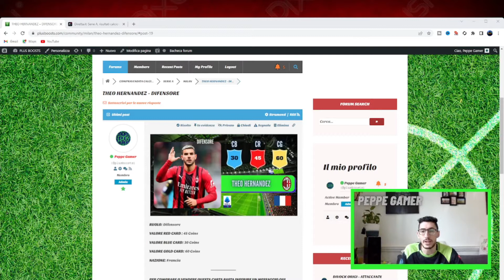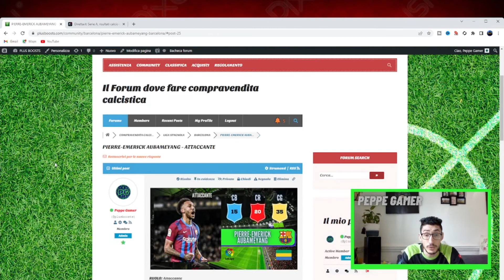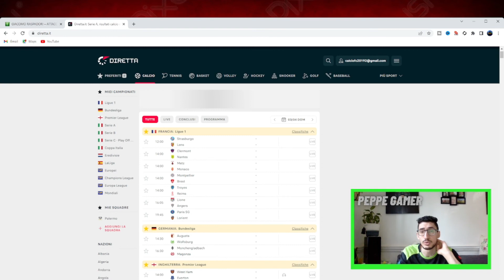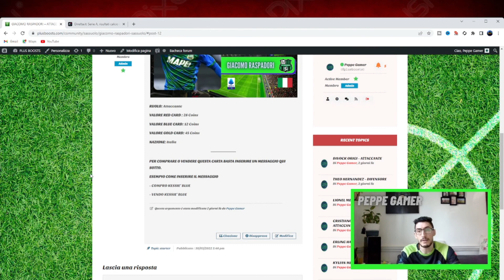💪TRUCCHI E STRATEGIE PER QUESTO WEEKEND!!! - COMPRAVENDITA CALCISTICA PLUSBOOST.COM 💶